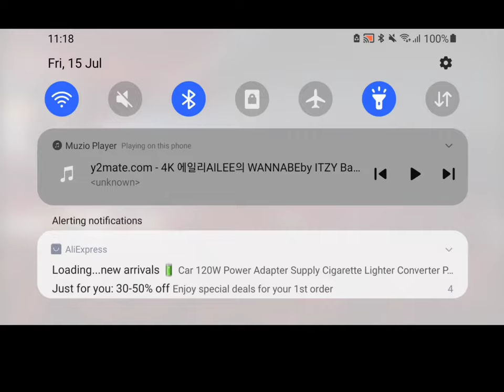{Ailee} U&I performance The 60th gyeongbok provincial sport festival.